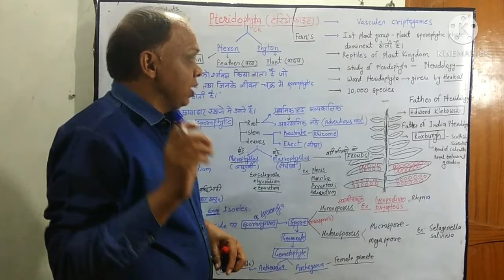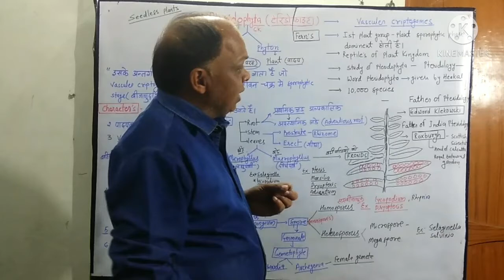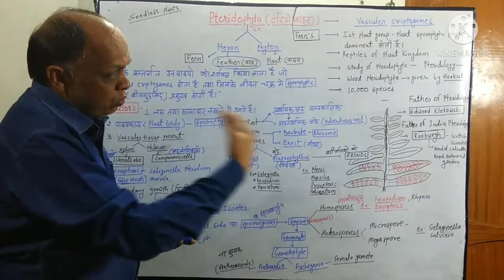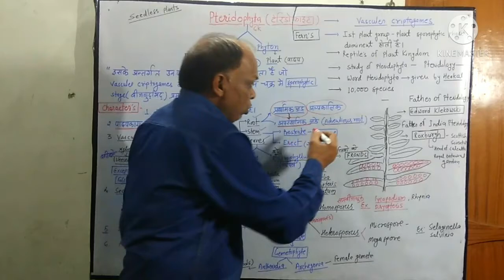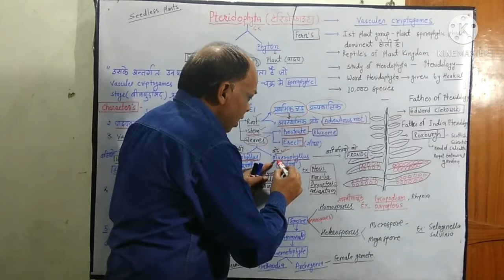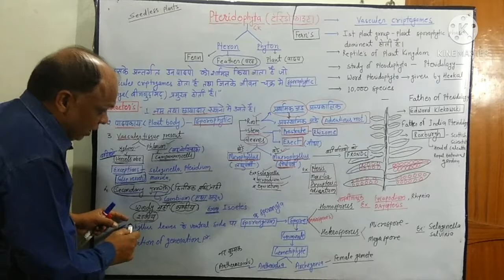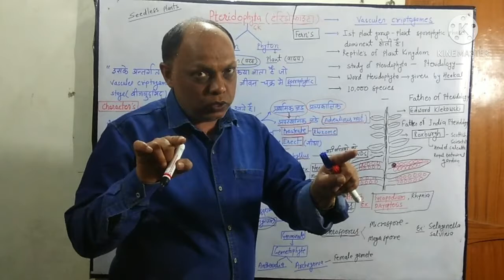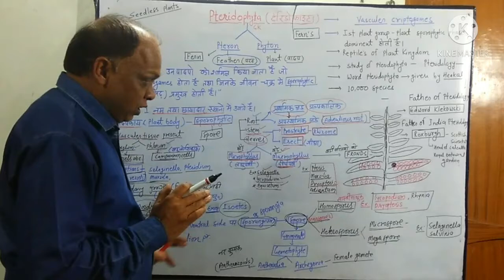Plant Kingdom - Charecters of Pteridophyta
BIOLOGY EXTRA
CLASS-11th BIOLOGY
UNIT-1st
CHAPTER-3rd
TOPIC- Charecters of Pteridophyta
आप सभी का स्वागत है मेरे यूट्यूब चैनल Biologyextra में |

आज के इस वीडियो में हम बात करेंगे-Charecters of Pteridophyta
Pteridophyta is a group og vasculer,creptogames plant. which have sporophytic plant body. they are reptiles of plant kingdom .

1. MSQs on Plant kingdom

Biology Quiz :-
1. Unit I प्रजनन

5. UNIT 5 - पारिस्थितिकी एवं पर्यावरण

Whattsup No. :-